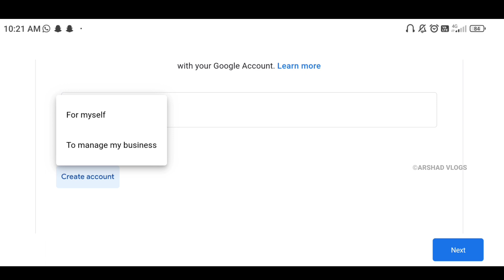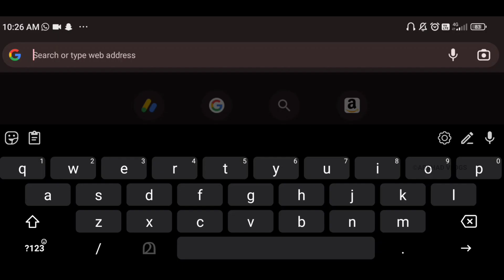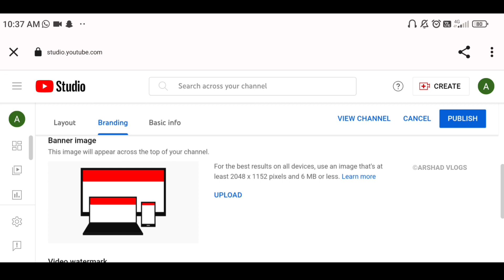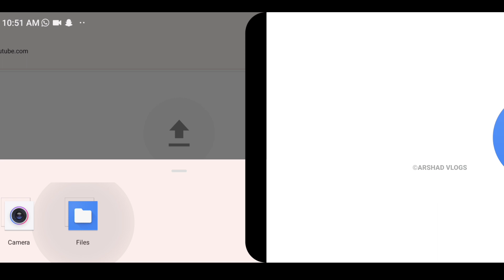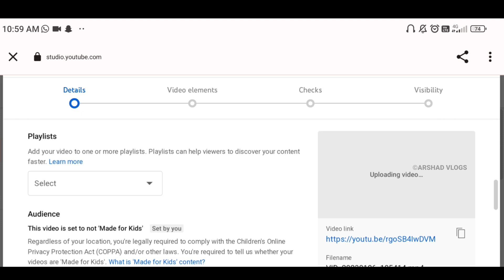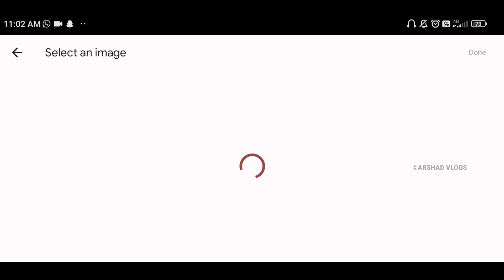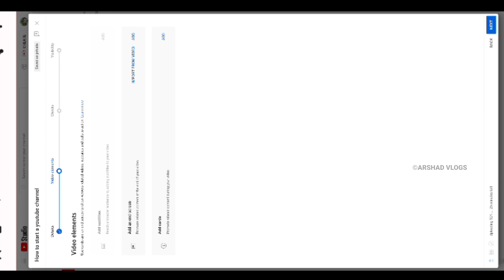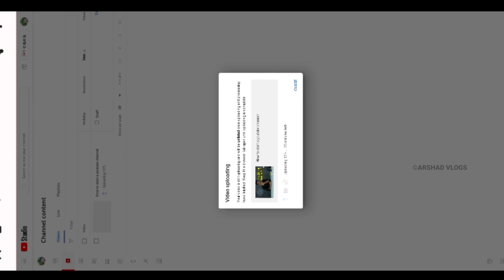എങ്ങനെ ഒരു youtube ചാനൽ തുടങ്ങാം | How to create youtube channel in 2024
My gadgets

Fill light
Key light
Photography umbrella
Umbrella holder
Bulb & umbrella Holder
Light stand

Chapter's

00:00 - Intro
00:34 - Create gmail account
03:02 - Channel creation basics
04:29 - How to set profile pic
05:29 - How to set channel art
07:09 - How to upload video
09:00 - Thumbnail verification
11:31 - Other uploading details
14:20 - Youtube tips & outro